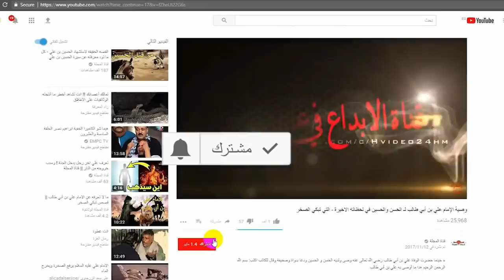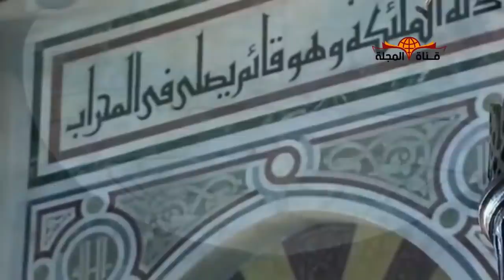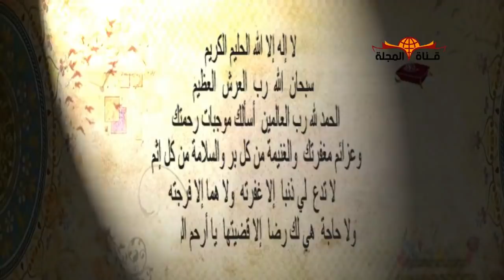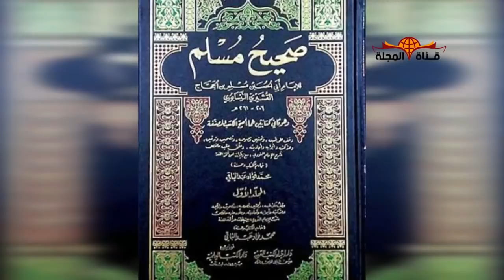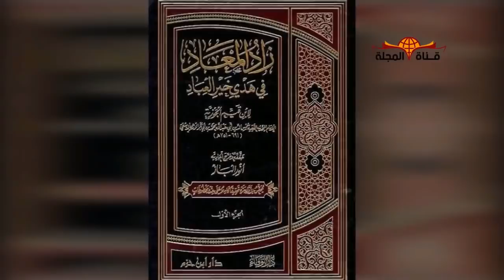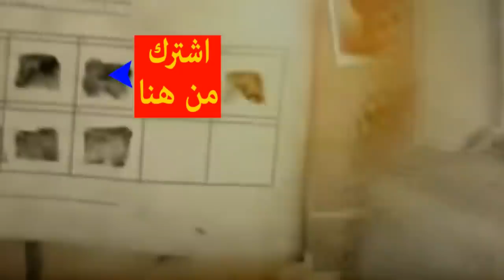افضل دعاء في يوم الجمعة - اذا قولته وقبله الله يغفر لك ذنوبك || دعاء يوم الجمعة المستجاب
اخوتنا الكرام إن  أفضل الأيام وخيرها هو يوم الجمعة، فقد حثنا الله ورسوله بكثرة الدعاء والصلاة، لما لها من أجر وثواب كبير، ولكن هذا لا يعني عدم أهمية باقي الأيام، بل كل يوم وجب علينا الدعاء فيه، ولكن يوم الجمعة مشتمل على ساعة لا يوافقها عبدٌ مسلم وهو قائم يصلي يسأل الله تعالى شيئاً إلا أعطاه إياه، كما قال صلى الله عليه وسلم في الحديث المتفق عليه.

واختلف العلماء في تعيين تلك الساعة بسبب اختلاف الروايات الواردة في تعيينها ففي بعضها أنها ما بين أن يجلس الإمام على المنبر إلى أن يقضي الصلاة، كما في صحيح مسلم وغيره.

وفي بعضها أنها بعد العصر بدون تقييد، وفي بعضها أنها آخر ساعة منه قبل الغروب، كما ورد في أحاديث في المسند والسنن، وقد رجح جماعة منهم الشوكاني أنها آخر ساعة قبل الغروب وذكر أن ذلك أرجح أقوال أهل العلم وأنه مذهب الجمهور من الصحابة والتابعين والأئمة.

وذكر أن حديث مسلم المتقدم معلّ عند أهل الحديث، ومن أهل العلم من قال: إنها قد أخفيت في يوم الجمعة كما أخفيت ليلة القدر في رمضان، ولعل الحكمة من ذلك أن يكون العبد مثابراً على الدعاء في اليوم كله فيعظم بذلك الأجر.

وعلى كل حال فعلى المسلم أن يجتهد في اليوم كله يسأل الله تعالى أن يوفقه لها ولغيرها مما يحب الله ويرضى. والله لا يرد من دعاه بإيمان وصدق.

وأما تحديد مدة تلك الساعة بالضوابط الموجودة اليوم من دقائق وثوانٍ فلم نجد من تكلم عليها، ولا شك أن هذه الضوابط لم تكن موجودة في عهد النبي صلى الله عليه وسلم.

إن الدعاء هو لب العبادة وأساسها وإليه يلجأ المسلم في وقت الشدة ويذكره أيضاً في وقت الرخاء ومن الدعاء ما ثبت بالدليل الشرعي أنه مستجاب من ذلك:

دعوة ذي النون: فقد أخرج الإمام أحمد والترمذي وغيرهما أن رسول الله صلى الله عليه وسلم قال: دعوة ذي النون إذ هو في بطن الحوت لا إله إلا أنت سبحانك إني كنت من الظالمين، فإنه لم يدع بها مسلم ربه في شيء قط إلا استجاب له.

و عن أنس بن مالك رضي الله عنه قال: كنت جالساً مع رسول الله صلى الله عليه وسلم ورجل قائم يصلي فلما ركع وسجد تشهد ودعا فقال في دعائه: اللهم إني أسألك بأن لك الحمد لا إله إلا أنت المنان بديع السموات والأرض، يا ذا الجلال والإكرام يا حي يا قيوم إني أسألك، فقال النبي صلى الله عليه وسلم لأصحابه أتدرون بم دعا، قالوا: الله ورسوله أعلم، قال: والذي نفسي بيده لقد دعا الله باسمه العظيم الذي إذا دُعي به أجاب وإذا سُئل به أعطى. رواه النسائي والإمام أحمد.

ومن الأدعية المأثورة ـ ويسمى بدعاء الحاجة ـ ما رواه الترمذي وابن ماجه عن عبد الله بن أبي أوفى رضي الله عنهما قال: قال رسول الله صلى الله عليه وسلم: من كانت له حاجة إلى الله تعالى، أو إلى أحد من بني آدم فليتوضأ، وليحسن لوضوء، ثم ليصل ركعتين ثم ليثن على الله عز وجل، وليصل على النبي صلى الله عليه وسلم ثم ليقل: لا إله إلا الله الحليم الكريم، سبحان الله رب العرش العظيم، الحمد لله رب العالمين، أسألك موجبات رحمتك، وعزائم مغفرتك، والغنيمة من كل بر، والسلامة من كل إثم، لا تدع لي ذنبا إلا غفرته، ولا هما إلا فرجته، ولا حاجة هي لك رضا إلا قضيتها يا أرحم الراحمين.

اخوتي عليكم بالإلحاح في الدعاء دائماً فإن الله يستجيب لك ولا تترك الدعاء إذا لم تجد أمارة لاستجابة الدعاء فإن رسول الله صلى الله عليه وسلم قال: يستجاب لأحدكم ما لم يعجل، يقول دعوت فلم يُستجب لي. متفق عليه.

ولكن للدعاء موانع تمنع استجابة الدعاء فعلى المسلم أن يحذر منها، من ذلك:
- تناول الحرام أكلاً وشربا ولبسا فقد ذكر الإمام مسلم في صحيحه أن رسول الله صلى الله عليه وسلم: ذكر الرجل يطيل السفر أشعث أغبر يمد يديه إلى السماء ويقول يا رب يا رب ومطعمه حرام ومشربه حرام وملبسه حرام وغذي بالحرام فأنى يستجاب لذلك.

- الدعاء بالإثم أو قطيعة الرحم أو الاستعجال وترك الدعاء فقد أخرج مسلم أيضاً في الصحيح أن رسول الله صلى الله عليه وسلم قال: لا يزال يستجاب للعبد ما لم يَدْعُ بإثم أو قطيعة رحم، ما لم يستعجل، قيل يا رسول الله: ما الاستعجال، قال: يقول: قد دعوت وقد دعوت فلم أر يستجيب لي فيستحسر ويدع الدعاء.

أما العلامات التي يعرف بها العبد أن دعاءه مستجاب: فلا نعلم أن الشرع جاء بذكر علامات تدل على استجابة الدعاء، وقد ذكر بعض العلماء علامات يستدل بها على استجابة الدعاء، فقد قال صاحب كتاب: عدة الحصن الحصين ـ فصل فِي عَلامَة استجابة الدُّعَاء: عَلامَة استجابة الدُّعَاء الخشية والبكاء والقشعريرة، وَرُبمَا تحصل الرعدة والغشي والغيبة، وَيكون عَقِيبه سُكُون الْقلب وَبرد الجأش وَظُهُور النشاط بَاطِنا والخفة ظَاهرا حَتَّى يظنّ الدَّاعِي أَنه كَانَ على كَتفيهِ حَملَة ثَقيلَة فوضعها عَنهُ.

إن يوم الجمعة يشمله كله ما قبل الصلاة منه وبعدها, فلم نقف على ما يدل على تخصيص وقت منه بالفضل سوى الساعة التي يستجاب فيها الدعاء، والراجح أنها آخر ساعة من هذا اليوم قبل غروب الشمس،